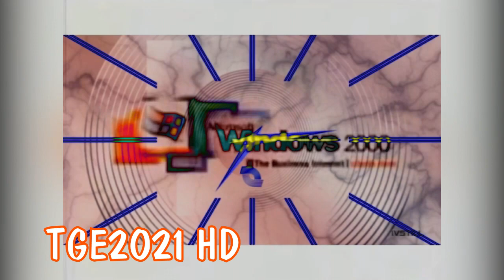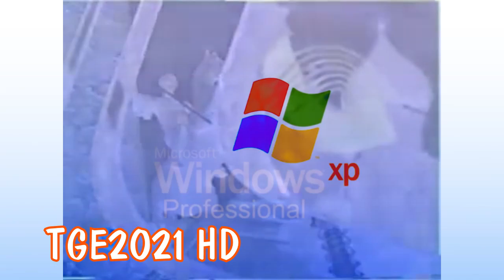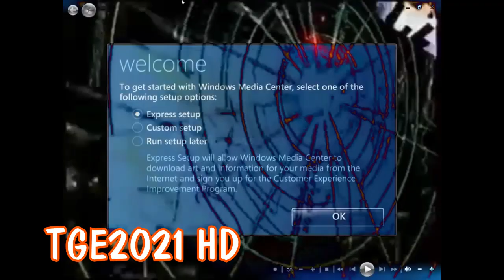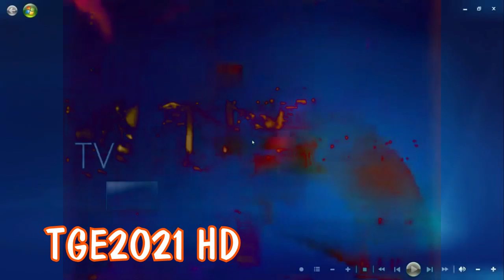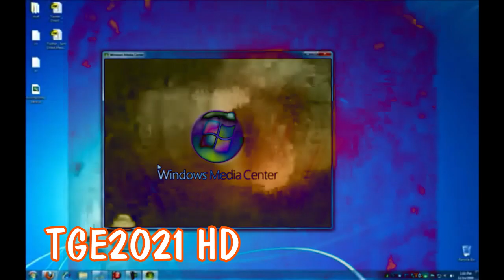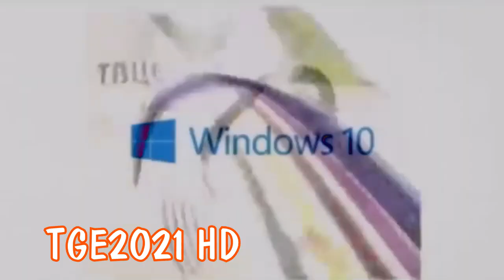(Full title in the description) (6).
Full title: All Windows Animations (UPDATED November 2018) vocoded with Все заставки ТВЦ (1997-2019), часть 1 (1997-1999).